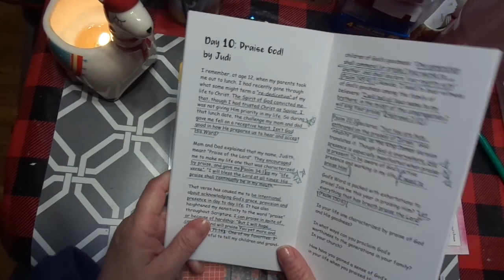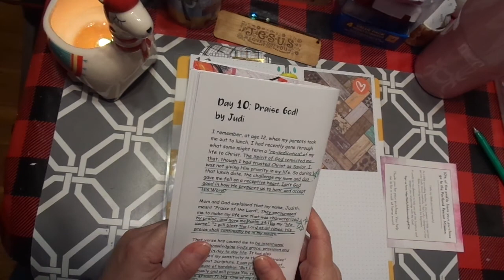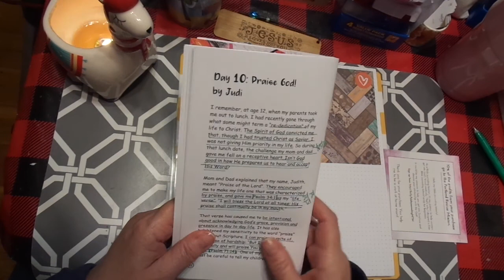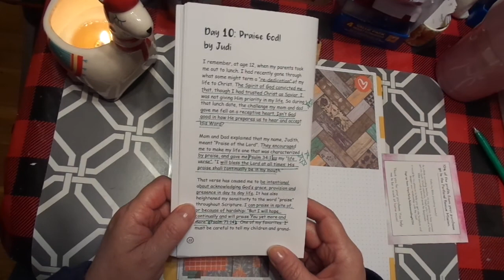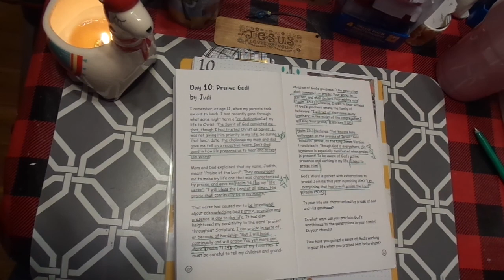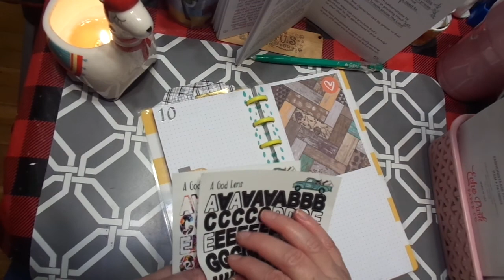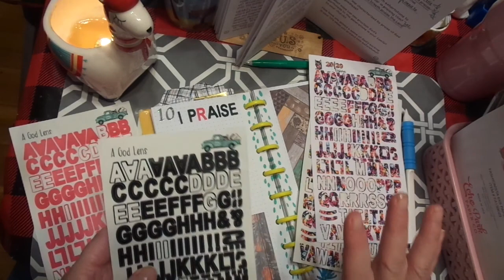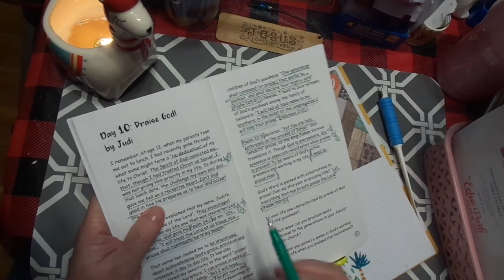DEVOTIONAL: BYTHEWELL4GOD 20/20 VISION DAY 10 PT.1